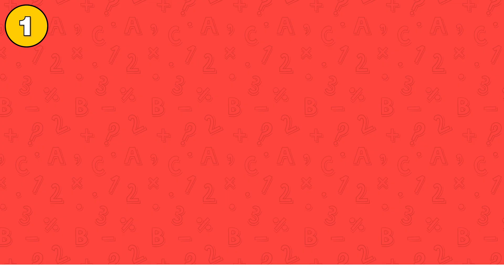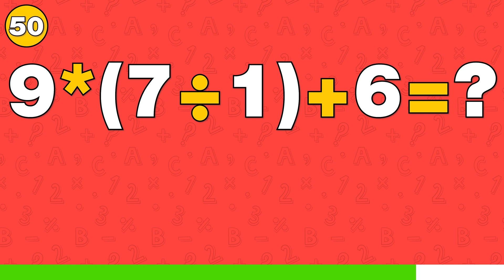Math Speed Test - HARD LEVEL | Human Calculator Challenge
Welcome to Quizpedia'a Maths Speed Test Hard Level. Are you ready for the ultimate human calculator challenge? This intense maths speed test is designed to push your mental agility to the limit with 50 challenging addition, subtraction, multiplication and division problems.

As each complex problem appears on the screen, you have a limited time to solve it, testing not only your mathematical skills, but also your speed and accuracy under pressure. This isn't just a quiz, it's a brain teaser that will keep you on your toes!

Can you keep up with the pace and prove your mettle in this mathematical marathon? As you race against the clock, you'll find out just how sharp your maths skills are. Whether you're a maths genius or just want to test your skills, this video is an exciting way to see how you stack up.

After tackling these tough questions, share your score in the comments to see how you compare with others.

Join us on Quizpedia, where learning meets fun. Explore more quizzes on our channel, from countries and flags to general culture, and challenge yourself with diverse topics that will expand your knowledge and entertain you. Dive into our channel, learn something new and have fun!